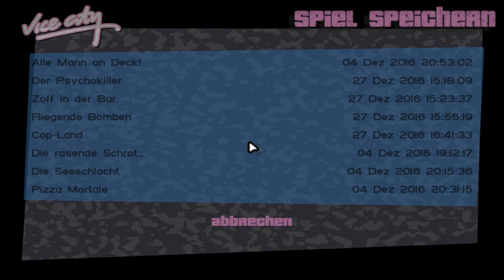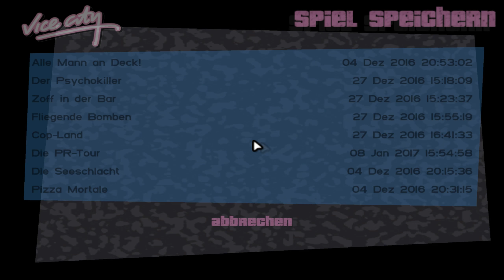Let's Play Grand Theft Auto: Vice City #018 - Taxi Inferno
►Beschreibung:
Wir beenden die Missionen für Love Fist und machen uns dann auf um Geld für unsere Unternehmen zu verdienen.